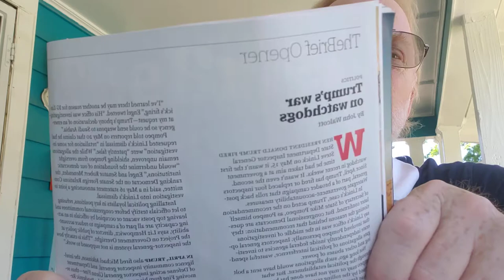Trump's War on Watchdogs and don't get boiled alive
POGO or Project on Government Oversight  demands us to pay attention  to Trumps massacres of Inspector Generals